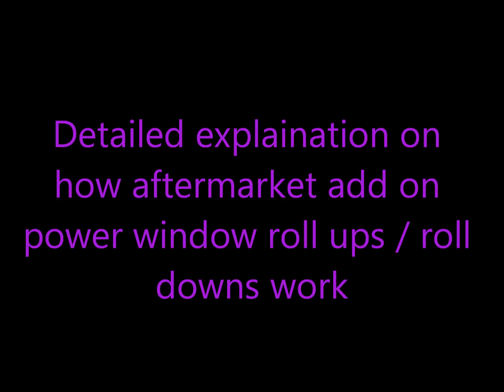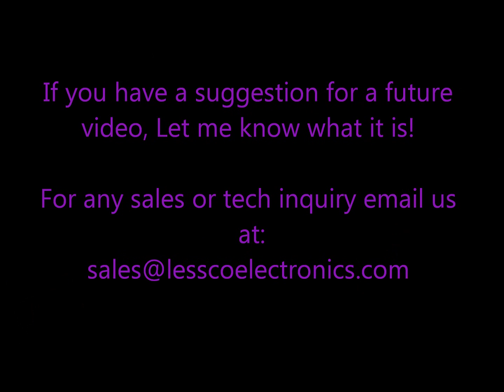Car alarm power window roll up modules wiring & installation explained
I go over all the how to basics regarding power window roll ups (and downs)